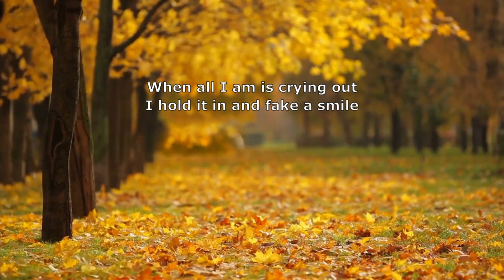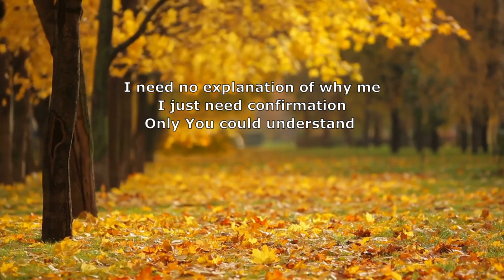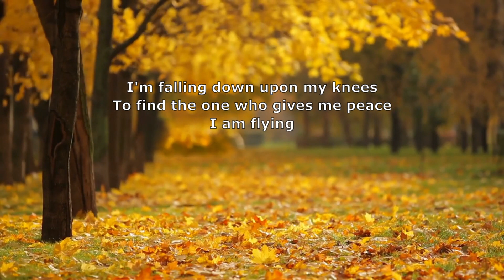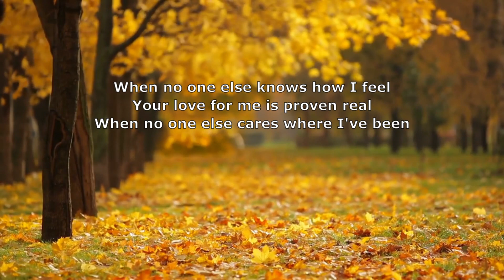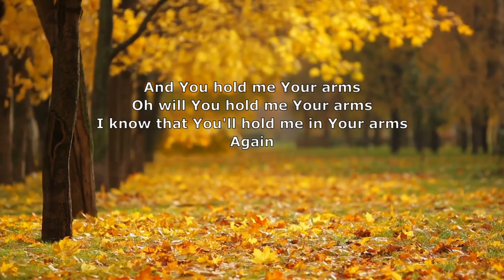Building 429 - No One Else Knows w/lyrics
Building 429 is an American Christian rock band from Fayetteville, North Carolina. Their name is derived from a Biblical passage known as Ephesians 4:29, which, in the New International Version of the Bible, reads as follows: "Do not let any unwholesome talk come out of your mouths, but only what is helpful for building others up according to their needs, that it may benefit those who listen." The band members originated from Snyder Memorial Baptist Church and various areas in North Carolina as well as Texas.